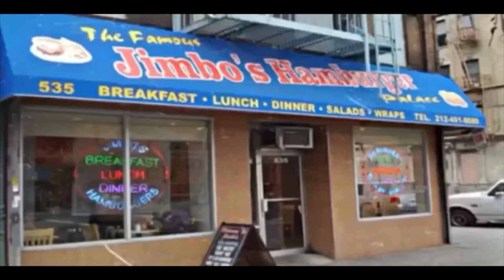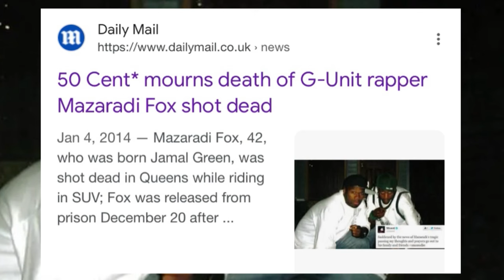Mazaradi Fox SH0T 21 Times & Survived, Fat Joe SH0T For BuIIying A Guy Who Owed Him Money